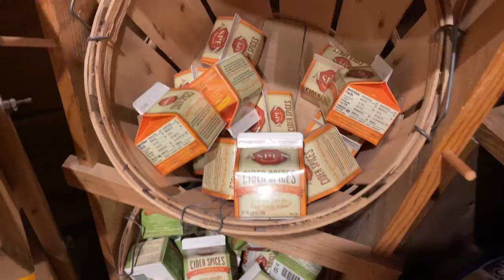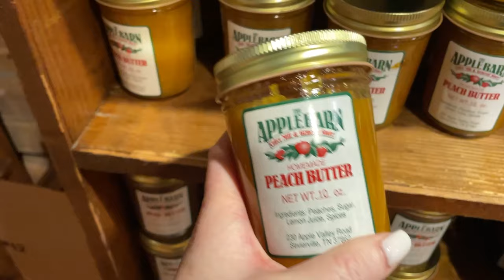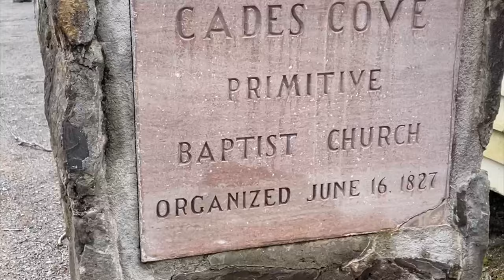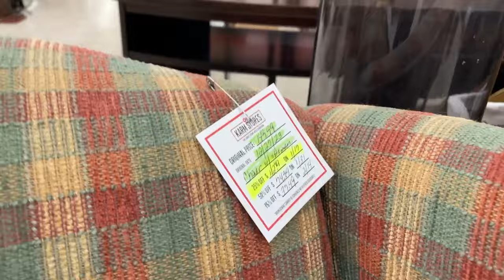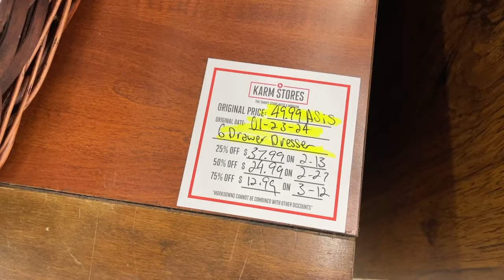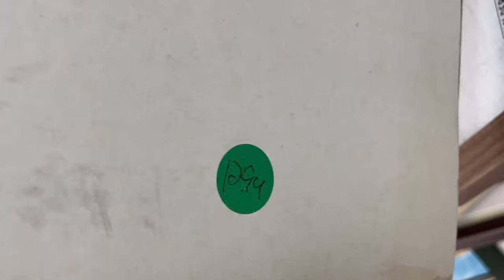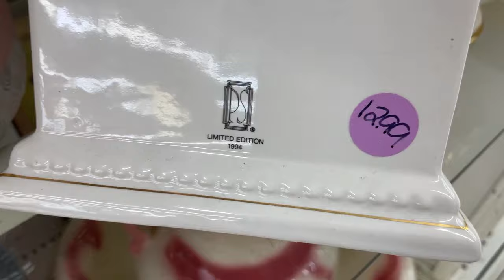Goodwill Thrift Haul + Come Shopping with Me Vlog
Hi friends! This my last thrifting video (and vlog) from our week in Pigeon Forge, TN. I found quite a few things to bring home with me this trip! So, come thrifting and shopping with me. Hope you enjoy the blog.

📌 Don't Forget:

- Please share it with your thrifty friends. :)

I share videos on homemaking, being a homemaker, big family life, thrifting, home decor, cleaning and organization, faith, and recipes.